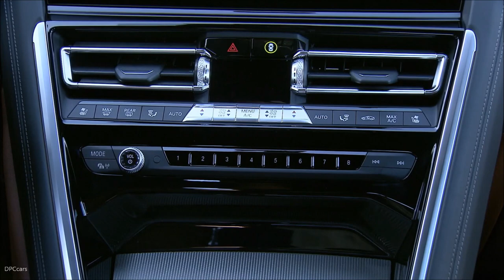2019 BMW 8 Series Unveiling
Today, BMW introduced the all-new 2019 BMW 8 Series Coupe. Initially available as the BMW M850i xDrive variant, the coupe makes its return to the U.S. after 20 years and writes a new chapter in the luxury sports coupe’s story of outstanding performance, beautiful design and state of the art technology.

The launch of the all-new BMW M850i xDrive Coupe also marks the premiere of a new BMW TwinPower Turbo V8 engine. The latest generation of the 4.4-liter eight-cylinder engine has been radically revised with numerous detailed improvements. Two twin-scroll turbochargers with charge air cooling located within the V-shaped space between the cylinder banks, High Precision Injection, VALVETRONIC fully variable valve control and Double-VANOS variable camshaft timing all form part of the M Performance TwinPower Turbo technology, whose extensive overhaul has given a substantial boost to maximum power, torque and efficiency.

The new V8 engine serves up an enthralling soundtrack, which is enhanced by the standard flap-controlled sports exhaust system. It boasts a wonderfully versatile character that can also adapt itself to effortlessly relaxed cruising. The Driving Experience Control switch can be used to activate both extremely sporty and distinctly comfort-oriented powertrain settings. In the SPORT and SPORT+ modes, accelerator response as well as the V8 engine’s power delivery and acoustics – which take on a particularly distinctive note in the SPORT+ setting – are all configured for an exhilarating driving experience.

A new aluminium alloy has been used to increase the strength of the engine block. The wire-arc sprayed iron coating for the cylinder walls serves to reduce frictional losses. Reinforced, Grafal-coated pistons and optimized piston rings are designed to endure the stress on the crank drive that comes with the extra output and torque. To enhance engine smoothness, torsional vibration is minimized with the help of a viscous damper on the crankshaft.